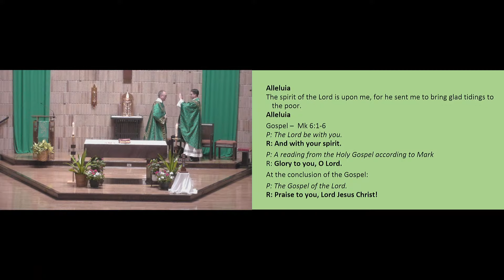Fr. Zach's Sunday Homily 7/7/24